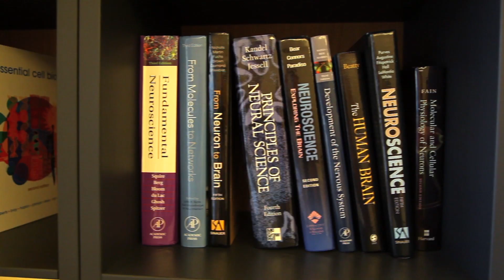Biological Sciences: Find your passion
Ken Hovis, assistant professor of biological sciences, describes his path to a career in neuroscience.
to find out more about our Biological Sciences program.